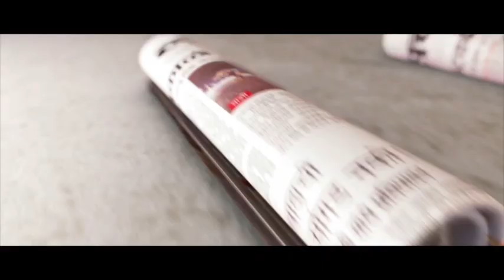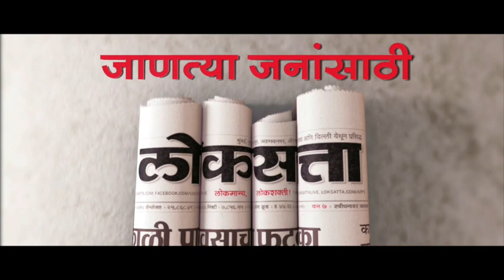I never thought I could be anything more than a Corporator : Devendra Fadnavis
नगरसेवकपदाच्या पुढे जाईन असं कधी वाटलं नाही